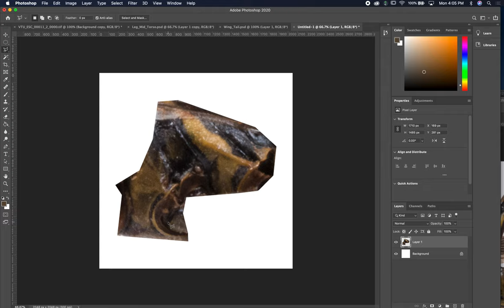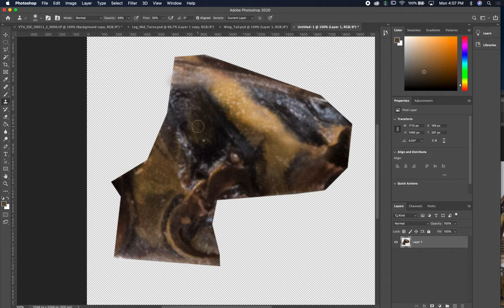Grasshopper Substance Painter part 5